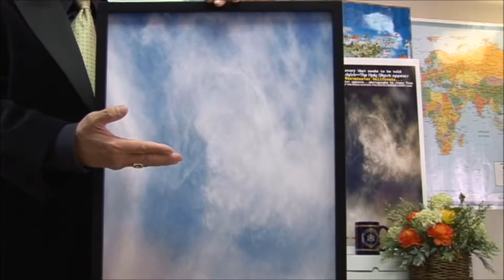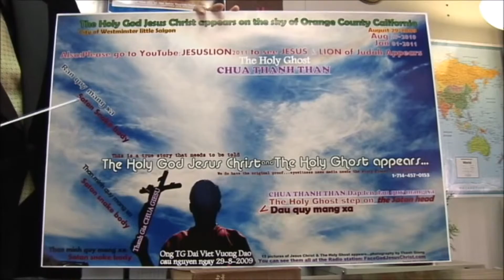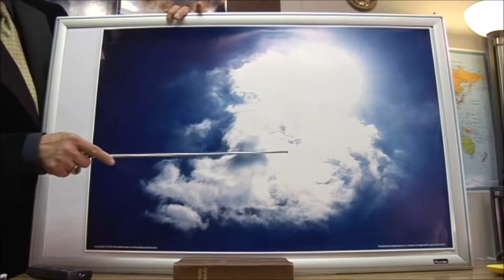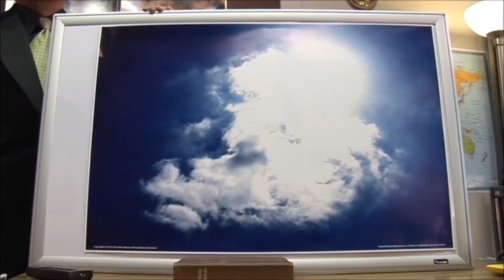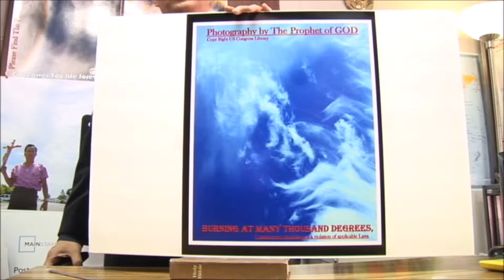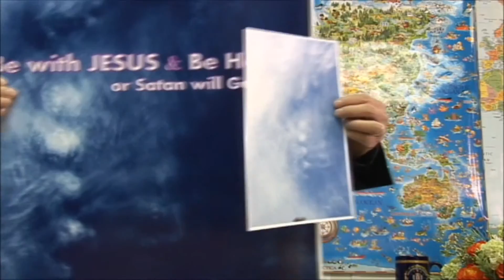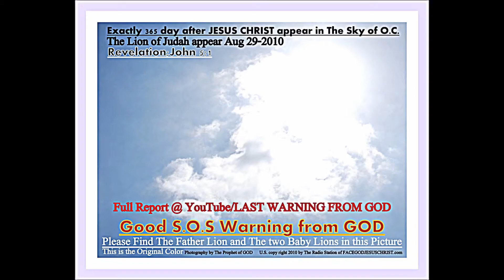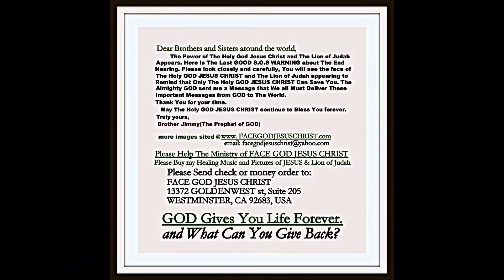DONALD TRUMP ANSWER GOD CALL: MUST DO ASAP.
JESUS CHRIST WARNING JUST APPEAR IN THE SKY OF THE USA.